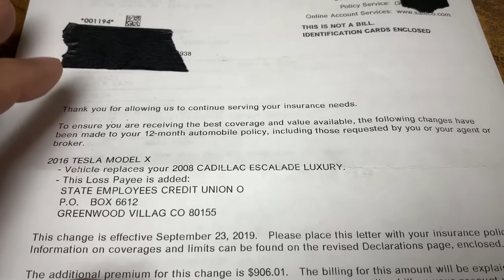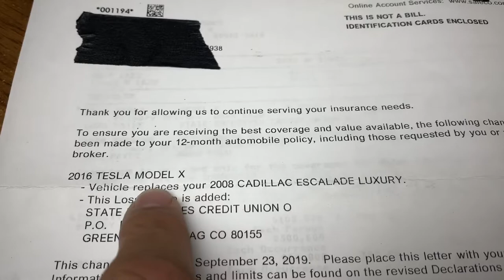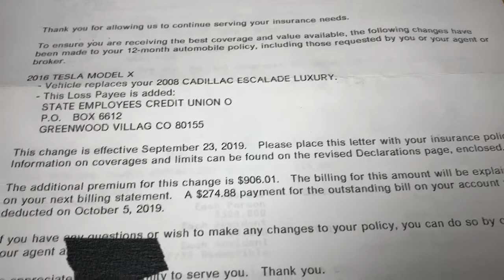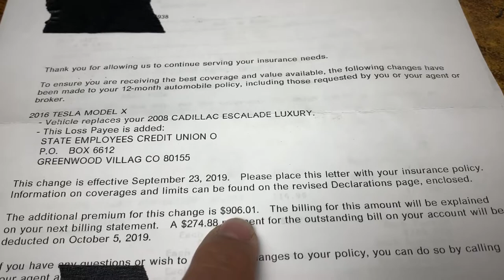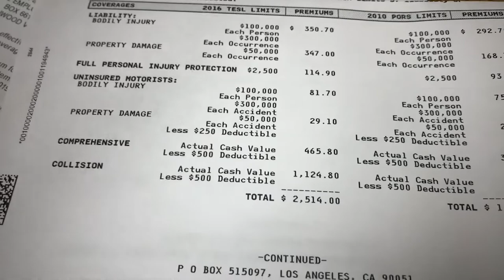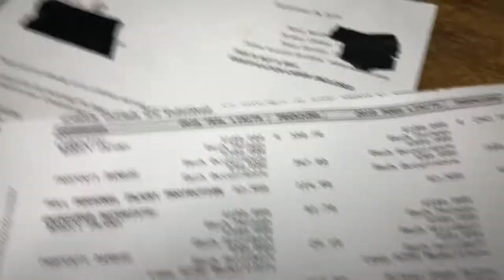How much does insurance cost on a Tesla?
Today I talk a little bit about how much insurance costs on my Tesla Model X.

Comment or DM me with any questions.

Any Do It Yourself Tutorials are made with no guarantees as to correctness or safety.  Proceed at your own risk.